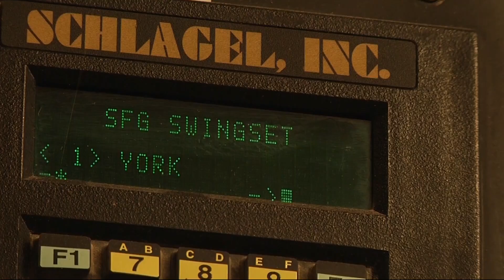Propane Rules Eased During Iowa's Subzero Stretch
Governor Kim Reynolds signed a proclamation Friday.